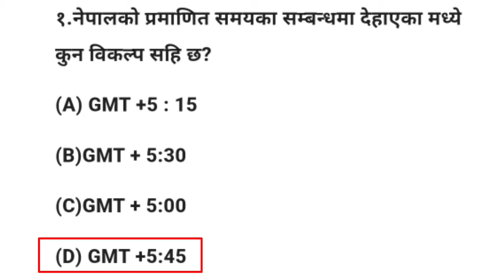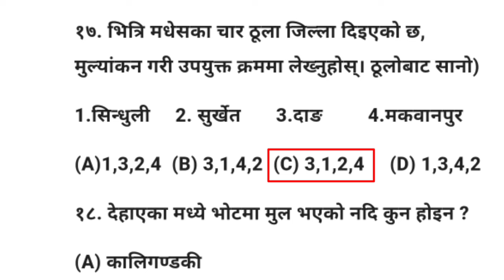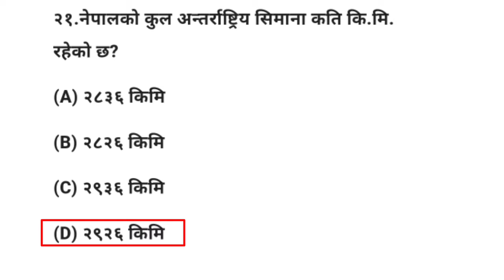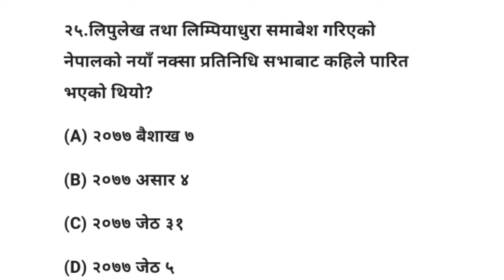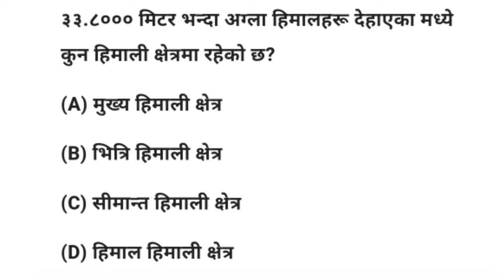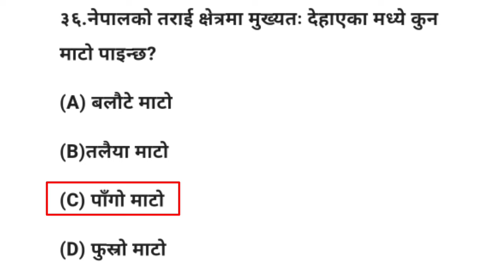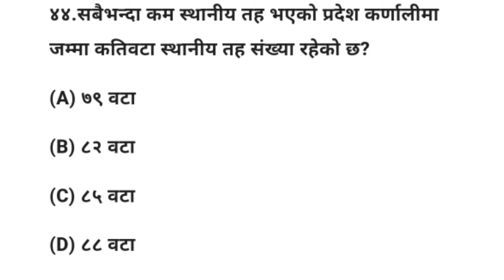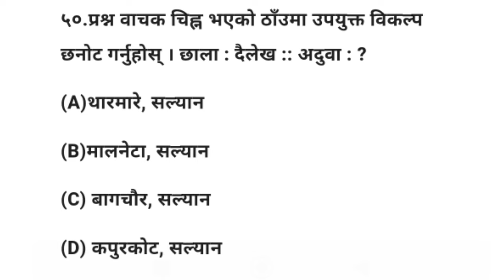नेपालको भुगोल सम्बन्धि जानकारी || about nepal geography 2081 || tsc , lok sewa preparation